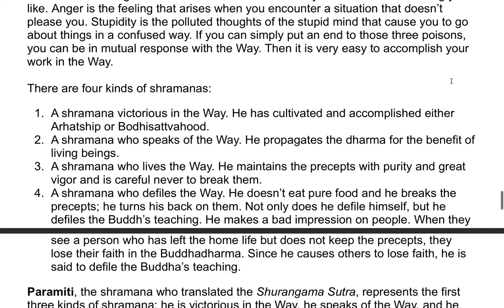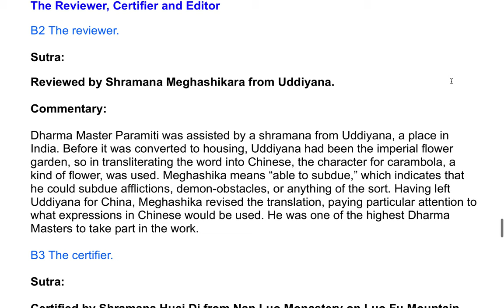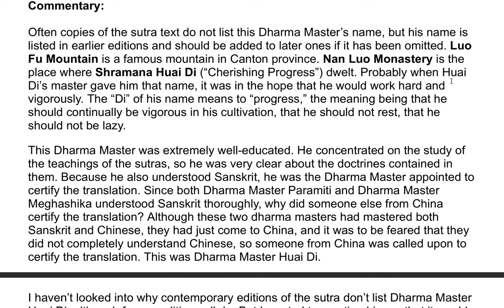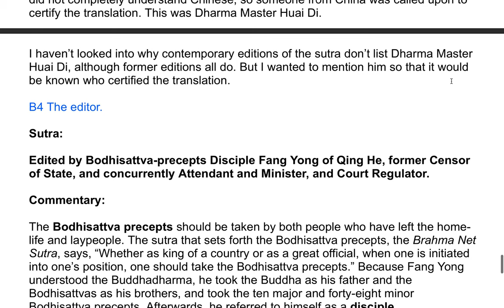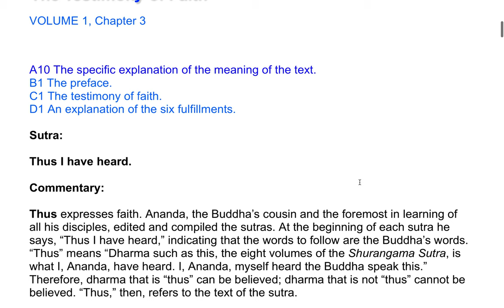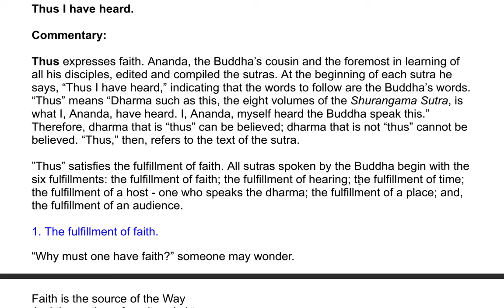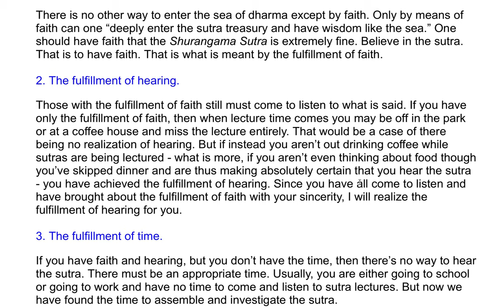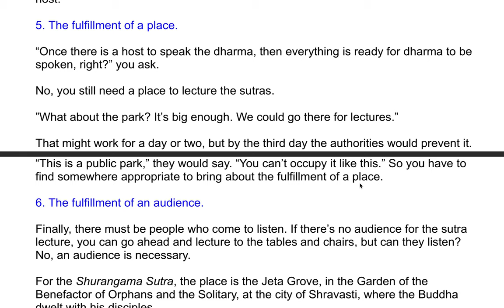The Shurangama Sutra| A Commentary by the Venerable Master Hsuan Hua 9